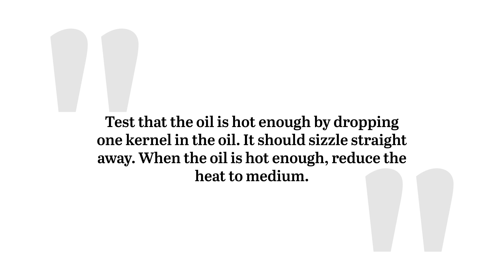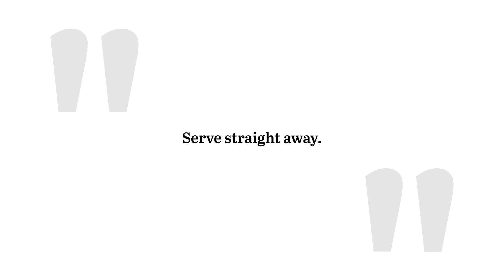Crunchy Tangy Masala Corn Recipe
This crunchy tangy masala corn recipe is a delicious Indian street food made of fried corn kernels seasoned with spices and mixed with onion and cilantro. It’s an easy-to-make and flavorful vegan snack.